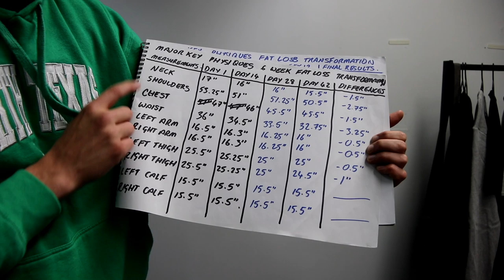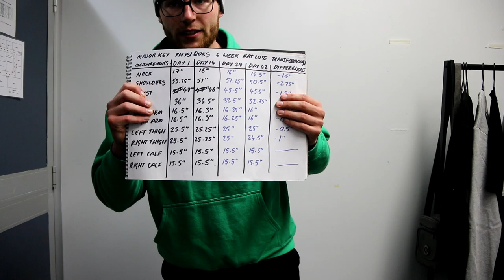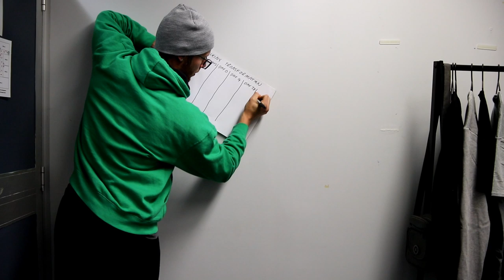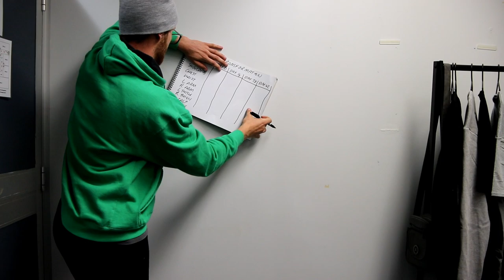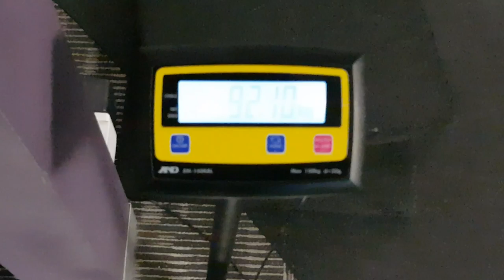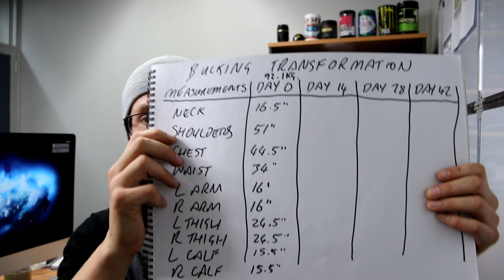PHYSIQUE UPDATE, MEASUREMENTS & WEIGHT - MAKING GAINS DAY 1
In this series of videos titled "MAKING GAINS" I would like to show what goes into building muscle, naturally, for a second time around :) These videos will serve as a fantastic point of reference for myself moving forward and I really enjoy making them too.

I am a lifetime natural lifter, having lifted for around 8 years but spent majority of the past 12 months out of the gym due to personal issues. This has meant I have lost strength and size, but worst of all, confidence.

The time has come for me to get back to a weight and strength level I feel more comfortable with. Training has been a major part of my life for many years and I've come to find that it's not only important for my physical health but even more so, my mental health.

The catch is, the only way to build muscle is to put in the work and so that is what we will do! I welcome you to come along or even embark on your own fitness journey with me.

DAY 1 WEIGHT:
- 92.1KG

DAY 1 MEASUREMENTS:
- NECK 16.5"
- SHOULDERS 51"
- CHEST 44.5"
- WAIST 34"
- L ARM 16"
- R ARM 16"
- L THIGH 24.5"
- R THIGH 24.5"
- L CALF 15.5"
- R CALF 15.5"